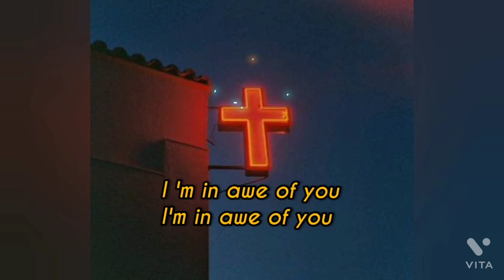At the Cross - short whatsapp status with lyrics